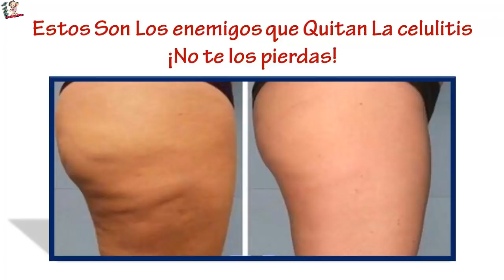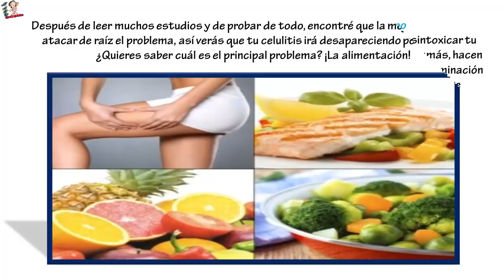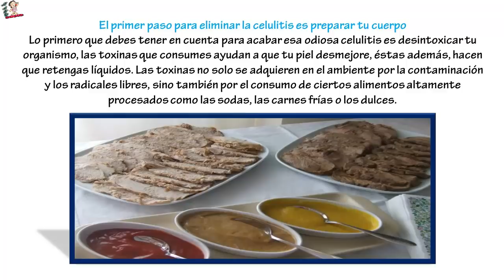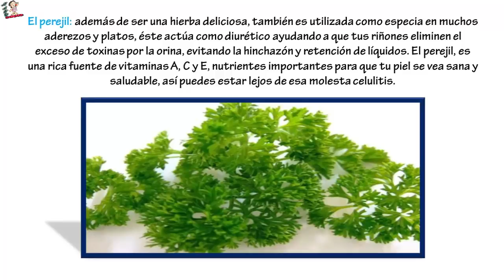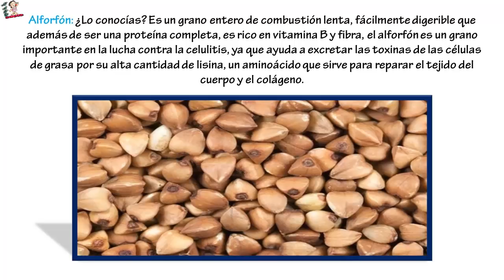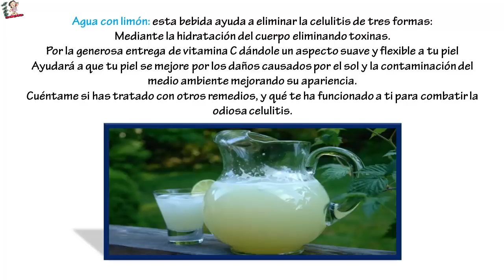Estos Son Los enemigos que Quitan La celulitis ¡No te los pierdas!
Estos Son Los enemigos que Quitan La celulitis ¡No te los pierdas! ... Tal vez has visto que la piel de tus piernas o glúteos está cambiando, está más flácida y menos tersa que antes, intentas mejorarla con cremas y masajes, pero no ves mayores resultados. Es más, cuántas veces te ha pasado que estás invitada a una finca y compras un bikini hermoso, al frente te luce como siempre quisiste y al mirarte por detrás no te gusta lo que ves… ¡Celulitis! Intentas con algunos ejercicios, pero ya no tienes tiempo de hacer una rutina completa. ¿Te sientes identificada?

Pues no te preocupes hermosa, todas tenemos celulitis, (hasta las que más hacemos ejercicio, aúnque sea un poco), el estilo de vida moderno, el estrés y la falta de ejercicio afectan la apariencia de tu piel. Se ha descubierto que hasta la herencia interfiere en la contextura de tu cintura, caderas y piernas. Pero, si quieres saber cuál es la razón principal para que aparezca sigue leyendo…

Después de leer muchos estudios y de probar de todo, encontré que la mejor solución es atacar de raíz el problema, así verás que tu celulitis irá desapareciendo poco a poco, ¿Quieres saber cuál es el principal problema? ¡La alimentación!
El primer paso para eliminar la celulitis es preparar tu cuerpo

Lo primero que debes tener en cuenta para acabar esa odiosa celulitis es desintoxicar tu organismo, las toxinas que consumes ayudan a que tu piel desmejore, éstas además, hacen que retengas líquidos. Las toxinas no solo se adquieren en el ambiente por la contaminación y los radicales libres, sino también por el consumo de ciertos alimentos altamente procesados como las sodas, las carnes frías o los dulces.

Por eso en esta primera etapa los alimentos y bebidas para desintoxicar serán los principales aliados de tu dieta. Puedes usar aguas con limón, piña, pepino, jengibre, o semillas de linaza. Debes comenzar a dormir bien, el sueño es belleza y no olvides tener una ducha fría todas las mañanas para abrir tus poros.

¡Los mejores alimentos contra la celulitis!

El Cilantro: esta maravillosa hierba, promueve la desintoxicación del cuerpo, ayudando a eliminar los metales pesados del organismo, que tienden a esconderse en las células de grasa. Estos metales pesados, interrumpen la función normal del tejido de tu piel evitando que tu cuerpo se cure y funcione correctamente; al reducir las toxinas de forma general del organismo, estás ayudando a deshacerte también del exceso de grasa almacenada, lo que mejora la apariencia de celulitis.
El perejil: además de ser una hierba deliciosa, también es utilizada como especia en muchos aderezos y platos, éste actúa como diurético ayudando a que tus riñones eliminen el exceso de toxinas por la orina, envitando la hinchazón y retención de líquidos. El perejil, es una rica fuente de vitaminas A, C y E, nutrientes importantes para que tu piel se vea sana y saludable, así puedes estar lejos de esa molesta celulitis.
Alforfón: ¿Lo conocías? Es un grano entero de combustión lenta, fácilmente digerible que además de ser una proteína completa, es rico en vitamina B y fibra, el alforfón es un grano importante en la lucha contra la celulitis, ya que ayuda a excretar las toxinas de las células de grasa por su alta cantidad de lisina, un aminoácido que sirve para reparar el tejido del cuerpo y el colágeno.
Frutos secos: son básicos para la eliminación de celulitis, el omega 3 presente en estos alimentos, contribuyen a la salud de la membrana celular de la piel y bloquea los compuestos nocivos (como los productos tóxicos) ayudando a retrasar el envejecimiento de tu piely así combatiendo la celulitis.
La toronja: es famosa por su capacidad para ayudar al cuerpo a quemar grasa, pero también tiene un contenido de vitamina C, que ayuda a construir y a reparar el colágeno de tu piel, un componente esencial en la lucha contra la celulitis.
Agua con limón: esta bebida ayuda a eliminar la celulitis de tres formas:
Mediante la hidratación del cuerpo eliminando toxinas.
Por la generosa entrega de vitamina C dándole un aspecto suave y flexible a tu piel
Ayudará a que tu piel se mejore por los daños causados por el sol y la contaminación del medio ambiente mejorando su apariencia.
Cuéntame si has tratado con otros remedios, y qué te ha funcionado a ti para combarti la odiosa celulitis